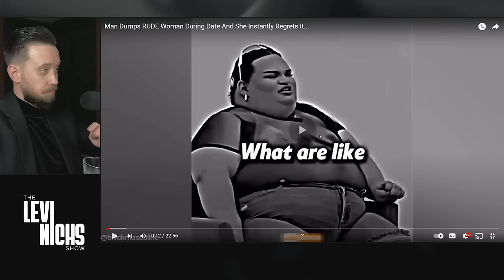Man Dumps RUDE Woman During Date And She Instantly Regrets It...